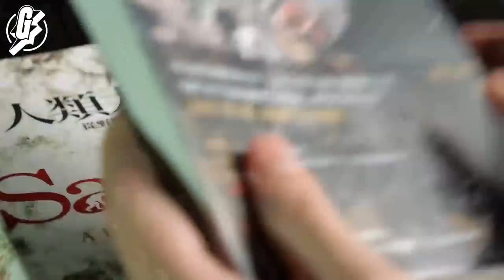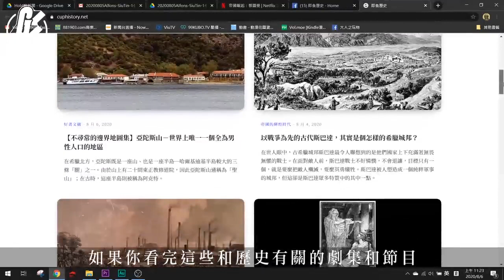歷史達人推介抗疫煲劇Netflix網劇 了解英國衰落、共產發迹、中國崛起史實 GadgetGuy─果籽 香港 Apple Daily─原刊日期：20200809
煲劇睇戲的選擇有很多，想娛樂之餘又充實一下自己學到新知識，最理想是學習歷史，因為不少劇集都建基於史實，不過要如何選擇一套合適的，就要由歷史達人介紹一下了。

歷史達人Seayu自小已看《三國演義》，亦有玩《三國誌》遊戲，都和歷史有關，不過他會自己找一些歷史書來看，熱衷於歷史知識。因為身邊不少朋友在看電影或劇集後，會想多了解故事的歷史背景，或者去旅行前想多了解當地的歷史，但又不會去找書看，所以啟發了他做一個歷史主題的FB專頁和網站，「為甚麼我的網站叫『即食歷史』呢，因為內裏所有的歷史知識都比較即食，看過一篇後會立即明白發生的事件。我覺得除了看書之外，有很多媒界都能讓人對歷史產生興趣，例如劇集、電影和遊戲。」